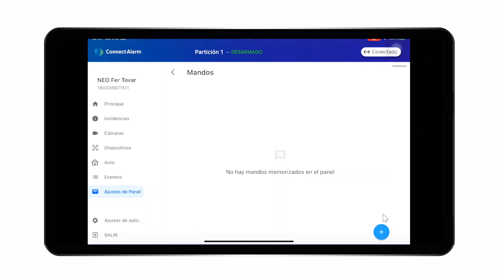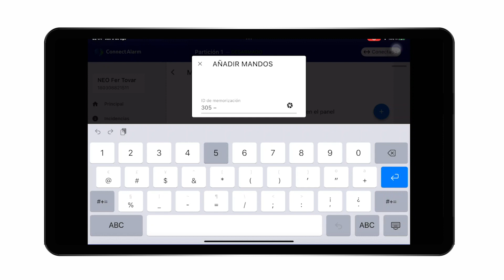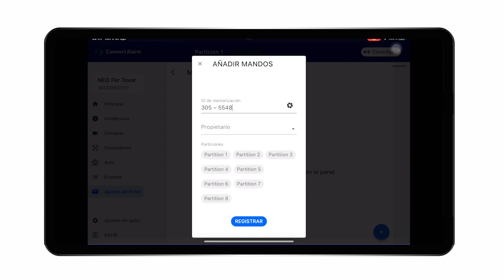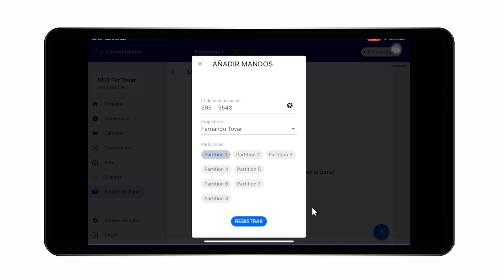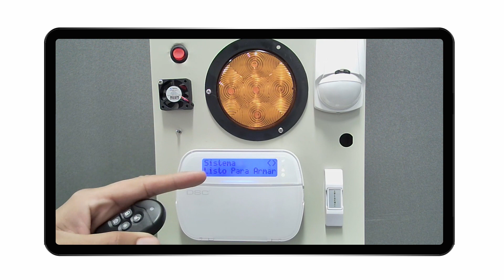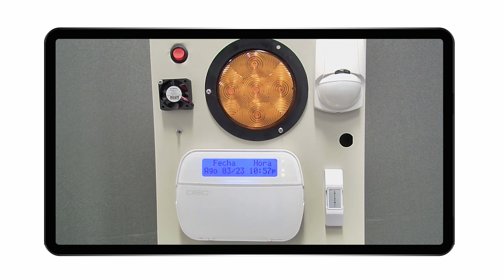CONNECT ALARM: Cómo hacer Alta y baja de llaveros inalámbricos desde la app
Video tutorial de como dar de alta y baja llaveros inalámbricos en Connect Alarm  en sencillos pasos que puedes pausar y volver a ver hasta que seas todo un EXPERTO!